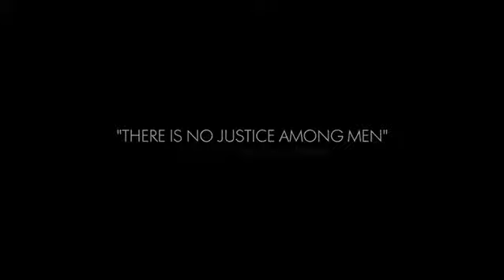Battlefield 1 In the name of the Tsar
Trailer by EA, DICE